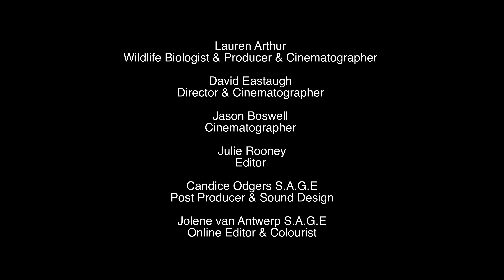Too Wild- Maldives (Ep 2: Manta rays)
TooWildMaldives is back with EPISODE 2: Mantas rays
Join Lauren and David as they make their way to Amilla Maldives Resort in Baa atoll, a UNESCO Biosphere Reserve, to visit a world renowned bay called Hanifaru. Manta rays aggregate here in the hundreds to feast on the delicious plankton soup.
songs.

You can follow more adventures of Lauren and David in the wild on their Instagram.
About the series:
We’re very excited to announce TooWildMaldives - Season 2, a three-part YouTube series which follows WWFVoices members Lauren Arthur and David Eastaugh as they explore the underwater world of the Maldives. They go searching for sharks, their relatives and a forgotten ecosystem.